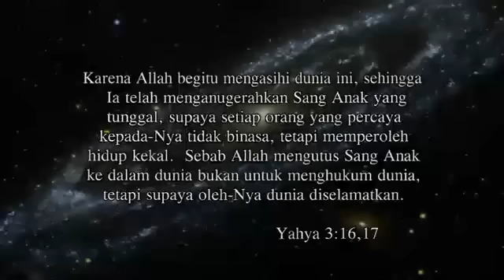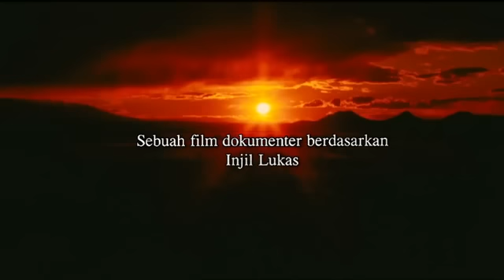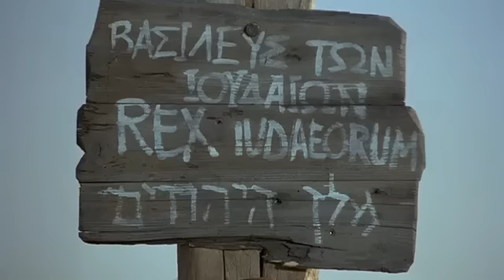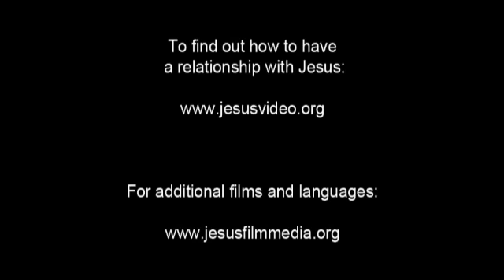Kisah Kehidupan Yesus - Bahasa Nias / Batu The Story of Jesus - Nias / Batu Language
Kisah Kehidupan Yesus Kristus (Anak Allah).
Menurut Injil Lukas.
(Indonesia, Sumatra) Bahasa Nias / Batu / Nias Selatan.
Tuhan memberkati Anda Semua.
(Google terjemahan dari Bahasa Inggeris ke Bahasa Indonesia)

(Indonesia, Sumatra) Nias / Batu / Nias Selatan Language.